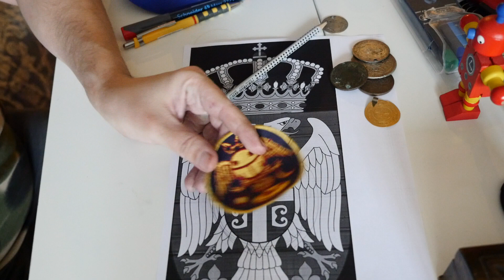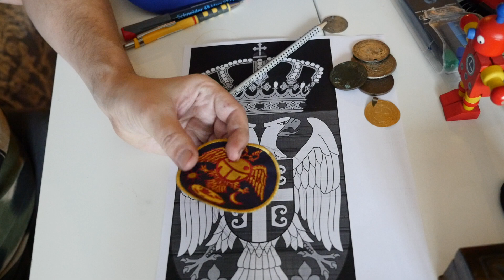Завръщането на Феникса, Цариград и нашият знак